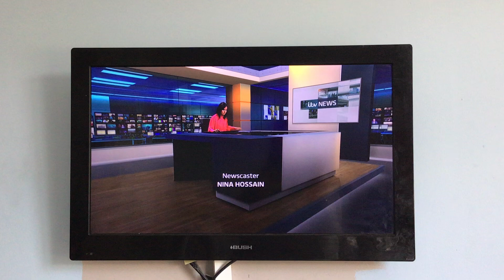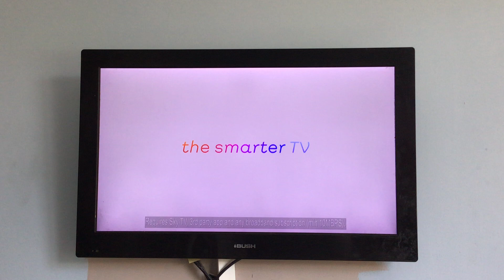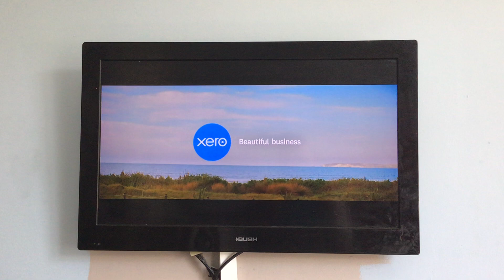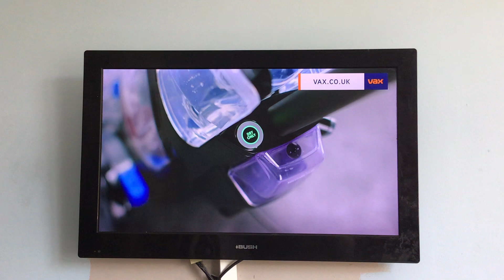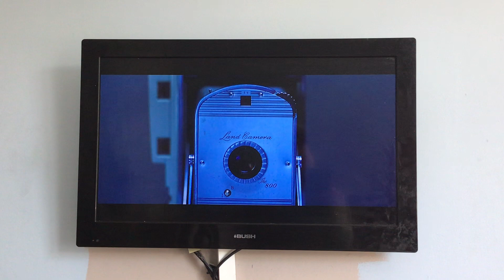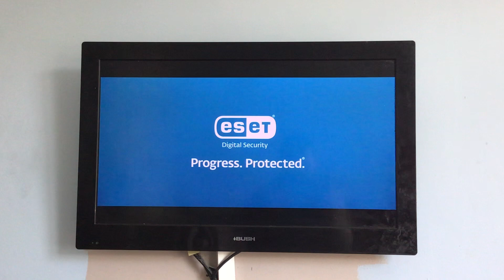ITV Granada Adverts | Wed 27|4|2022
End of ITV Dinnertime (Lunchtime) News With Nina Hussain
ITV National Weather With Becky Martin
ITV Red Logo Break Bumper
Sky Glass
Xero
Vax
Eset
Start of Granada Reports With Lucy Meacock